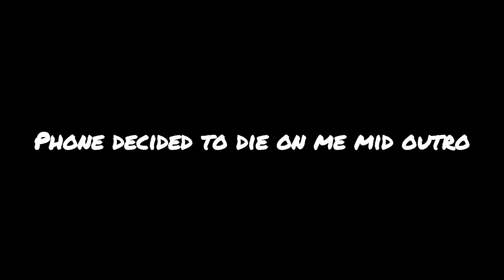Morrisville Cars and Coffee American Muscle day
I’m super late uploading this because of work and trying to do a bunch of other stuff but it’s up for yall to enjoy from my pov. If you like what you see then you already know what to do! I’ll catch yall inna next one ☝🏾

Thank you for the support yall showing to the channel, it really means a ton frfr ❤️🤝🏾